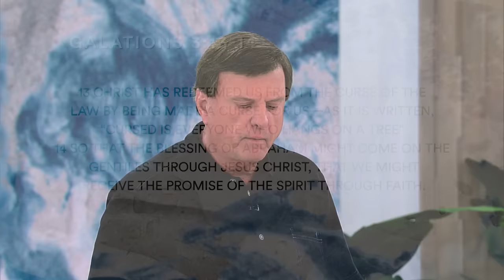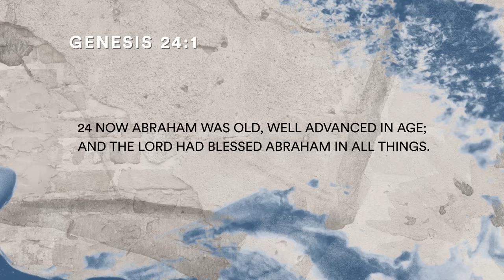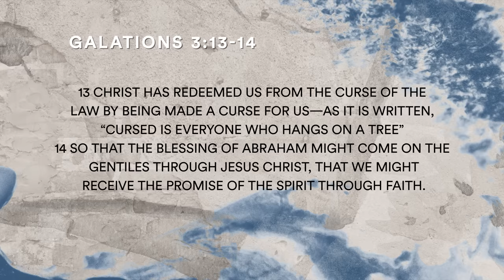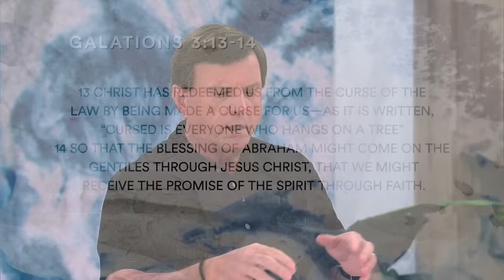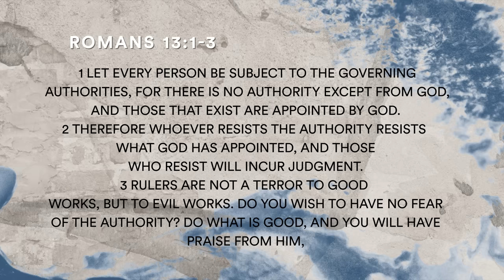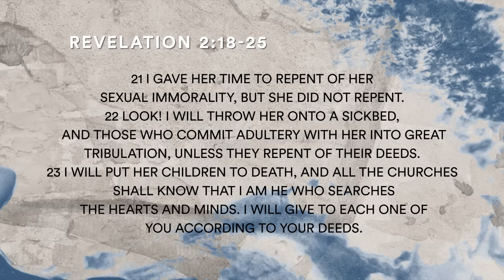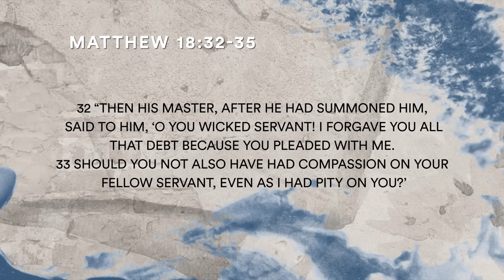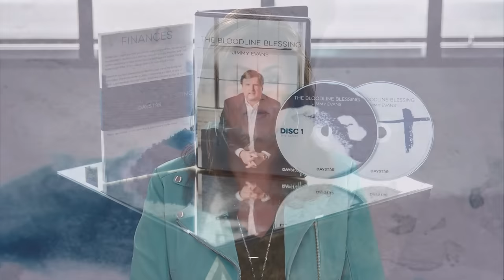Cancel The Curse: How To Break Toxic Cycles & Come Under Generational Blessing with Jimmy Evans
Addiction, disease, hatred, death… Are you noticing a toxic pattern in your family bloodline? Get on the pathway to generational blessings as @JimmyEvans reveals how you can break free from curses that affect your family. Listen as he shares the top 5 things that will keep you under a curse and the steps you can take to come under the bloodline blessings of Abraham!